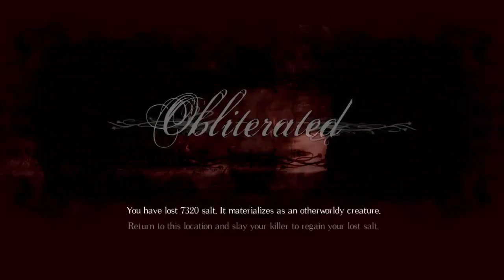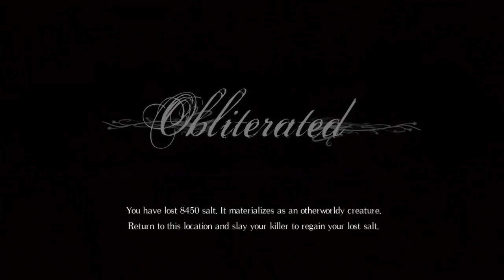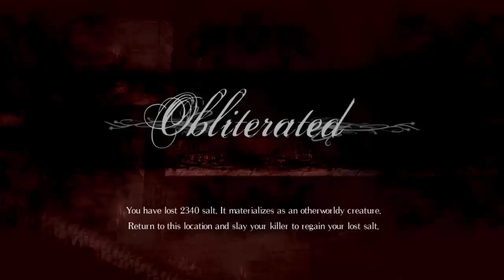Bio Plays : Salt & Sanctuary : Ep 17. The Tree of Men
Well, this is an interesting boss to say the least.